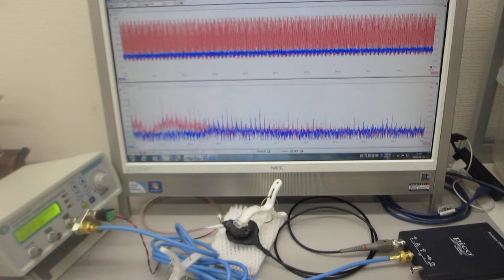メガヘルツの超音波システム（超音波の発振制御技術の応用）